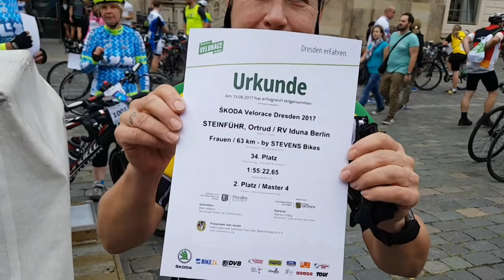63 km Velorace Dresden 2017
Eines der besten City-Rennen in Deutschland. Zum 5. Mal dabei und immer noch wunderbar zu fahren...